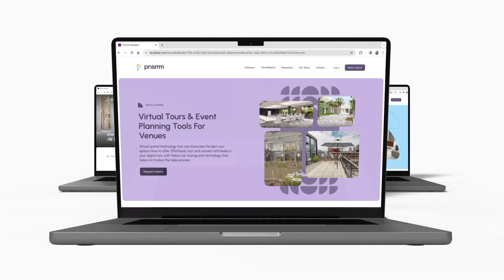Welcome to Prismm - The Next Generation of Allseated!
Prismm captures a true life digital representation (a digital twin) of physical environments with an immersive spatial technology platform that transcends the limitations of a real space. Able to show the full spectrum of potential layouts, organizations can edit the digital twin to match the customers requirements exactly. Businesses can now plan, design and visualize spaces in harmony with
customers — wherever they are.